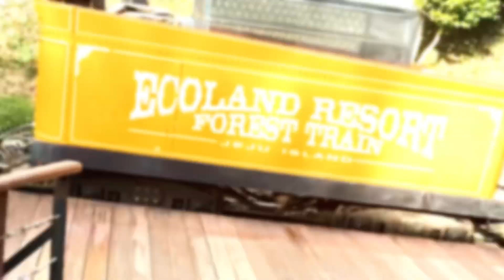Jeju Island SK NY 2023